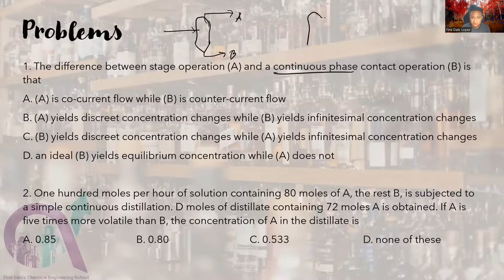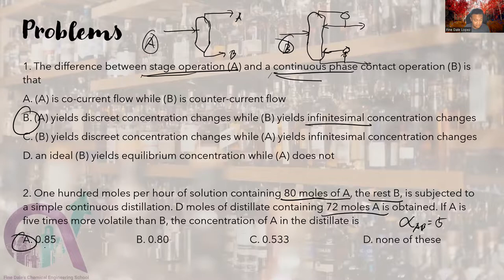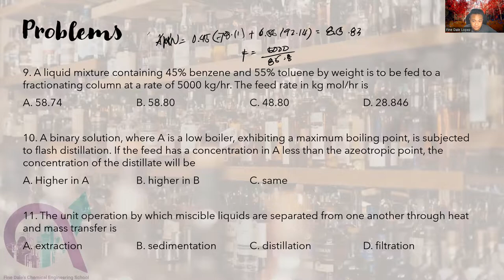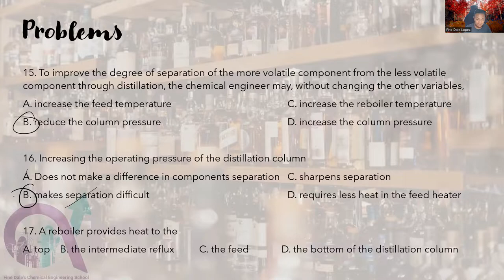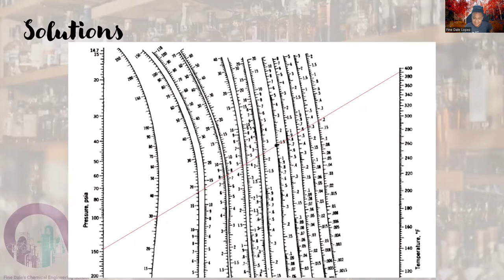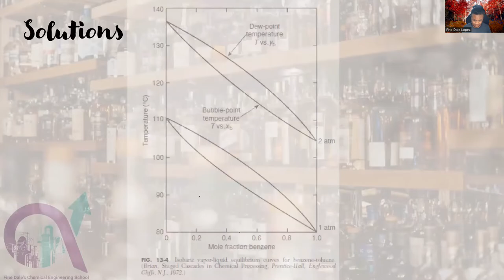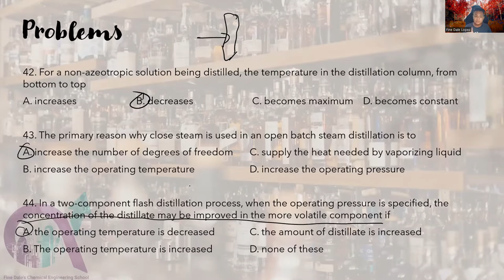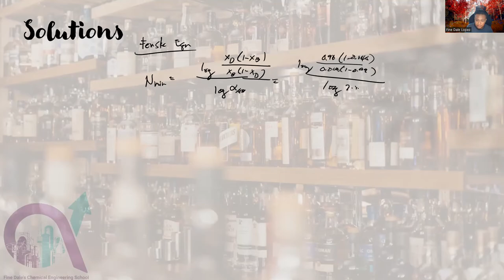ChE Review Series | DISTILLATION PAST BOARD EXAM SOLVED PROBLEMS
Got questions? You can ask me in the comments or in my Facebook: